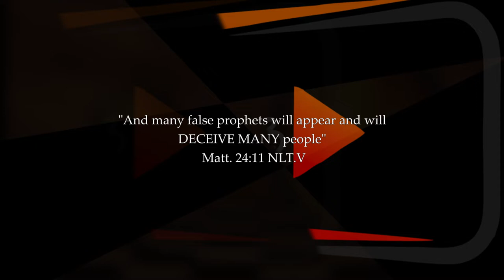DECEPTION OF CHRISTIANS, EPS 4, The error of Positive Thinking and Positive Confession. Be a berean.